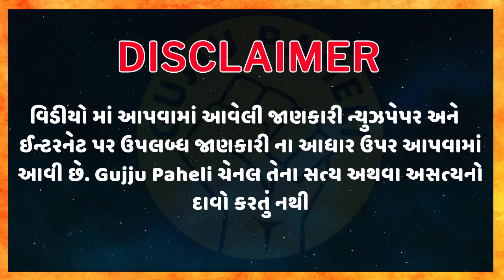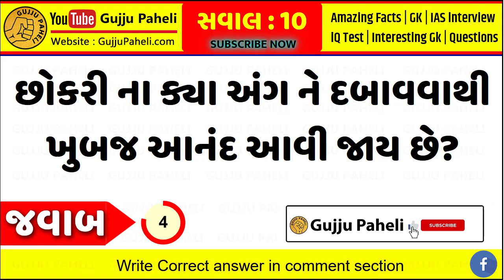સ્ત્રીઓમાં કરવાની ઈચ્છા ક્યાં સમયે 10 ગણી વધી જાય છે? Gujarati chhokri na ukhana || ગુજરાતી ઉખાણાં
સ્ત્રીઓમાં કરવાની ઈચ્છા ક્યાં સમયે 10 ગણી વધી જાય છે? gujarati ukhana | ગુજરાતી ઉખાણા | કોયડા | ઉખાણા

1. S. Chand’s Advanced Objective General Knowledge (R.S. Aggarwal):

2. SUBJECT WISE IMP 4000+ QUESTIONS ALL COMPETITIVE EXAMS

4. MY MOBILE:
OnePlus 7T Glacier Blue (8GB RAM+256GB Storage)

7. World In box General Knowledge Gujarati Book

8. RAILWAY NTPC EXAM BOOK IN GUJARATI

9. Gyan Ganga GK - General Knowledge - All in One Book - Gujarati - 2020 Edition

10. Talati Cum Mantri Junior Clerk Tatha Nayab Chitnish Varg 3 Bharti Pariksha